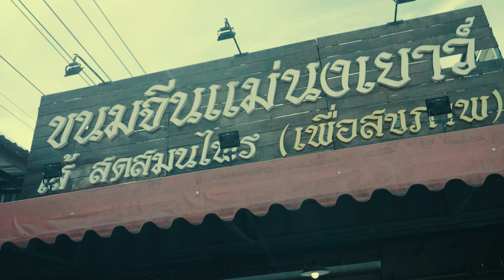(Behind the scenes) MV I'm Rasta - CHUE RAH